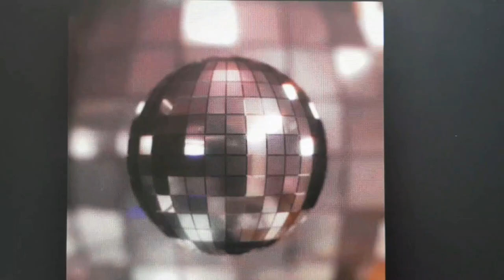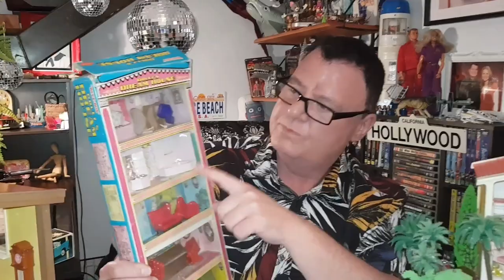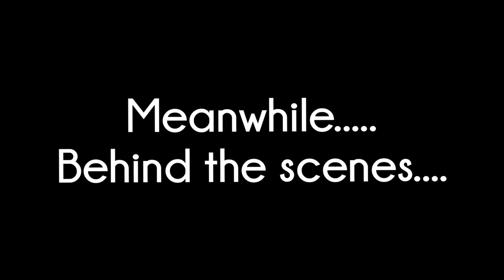Vintage Dollhouses - Part II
TOPICS:
- Vintage 70’s Lundby dollhouse + vintage furniture and dolls
- Vintage late 60’s - early 70’s Blue Box + vintage furniture and dolls
- 2006 Modern Lundby Stockholm dollhouse

This is an ADULT COLLECTORS show, not targeted at children.